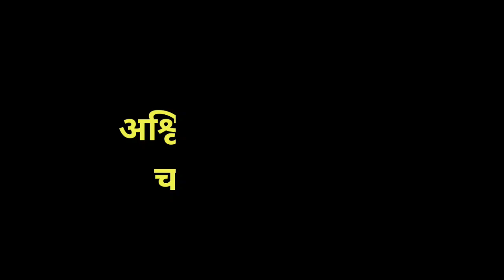विक्रमच्या अतिरेकामुळे शिल्पीची लागणार वाट